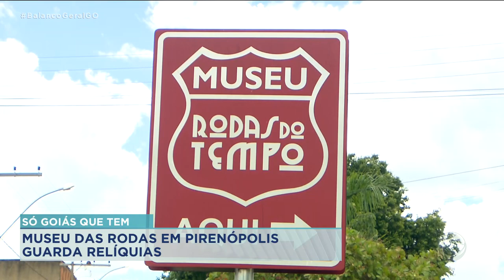SÓ GOIÁS QUE TEM: MUSEU DAS RODAS EM PIRENÓPOLIS GUARDA RELÍQUIAS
O SÓ GOIÁS QUE TEM TE LEVA HOJE ATÉ PIRENÓPOLIS. A GENTE VAI FAZER UMA VIAGEM NO TÚNEL DO TEMPO COM UM CURADOR QUE RESOLVEU TRANSFORMAR A PRÓPRIA COLEÇÃO DE MOTOS E BICICLETAS EM UM MUSEU. LÁ VOCÊ ENCONTRA EXEMPLARES RAROS E CHEIOS DE HISTÓRIA.